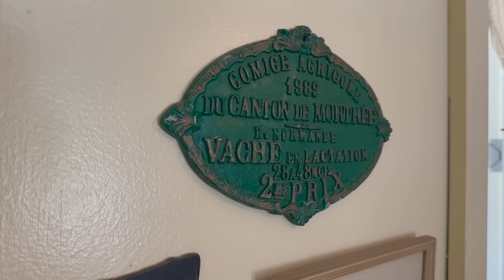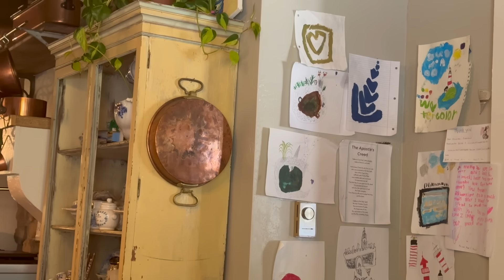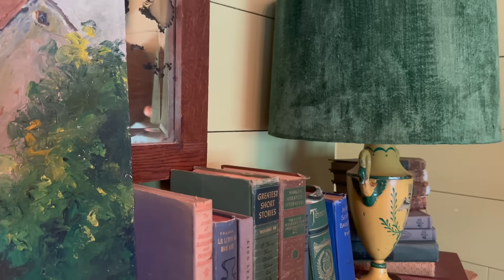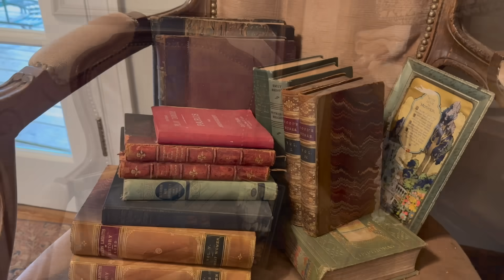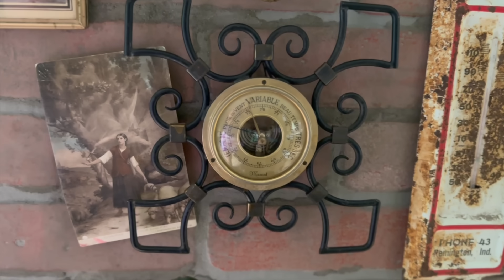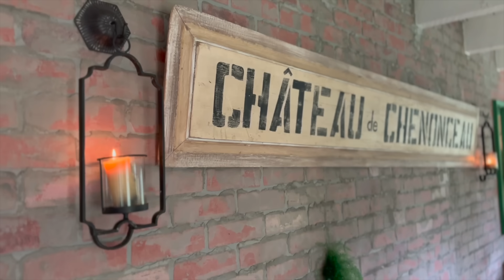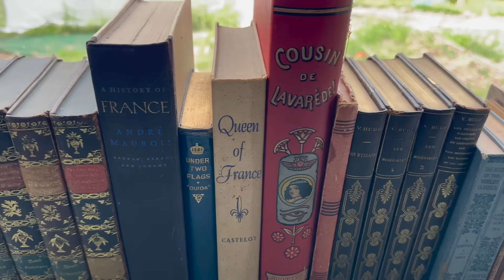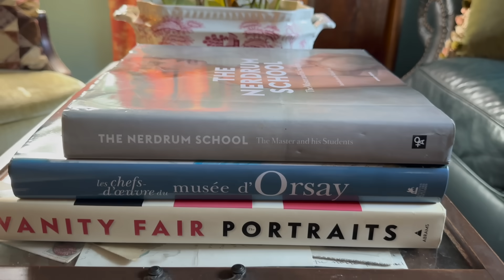Summer French Farmhouse Tour | MAXIMALISTS WELCOME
Come to Paris with me in 2024! It's here! My 2023 summer French farmhouse tour! Look how far we've come, baby! From the gardens to the drawing room, (to the window, to the wall:) I'm sharing the current progress on the French farmhouse in the making. Minimalists are welcome, of course, but this one is for my Maximalist, Old World style friends. French antiques, oil paintings, LOTS of furniture and a lot of life lived by the eight of us in these wall. Looking for a French Farmhouse tour? This is it.  Summer 2023 French Farmhouse Tour edition! (With a touch of English Country Decorating, of course!)

WATCH OUR HOME MAKEOVER STORY FROM THE BEGINNING:
EVERYDAY CHÂTEAU: